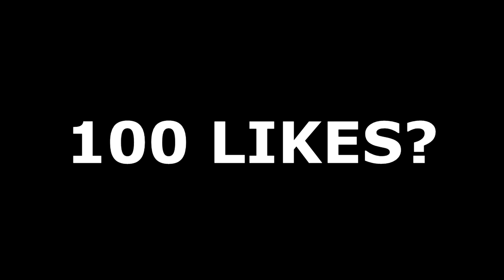''DINGEN DIE IK HAAT AAN DOCENTEN!''